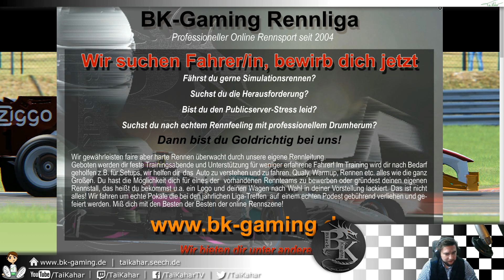BK Liga 18/19 - Rennen #011 - Magny Cours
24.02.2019 - Magny Cours - BK Liga Rennen #011 --- Bewerbt euch